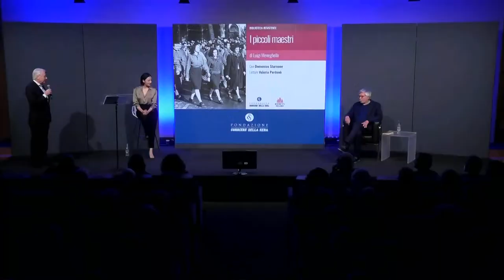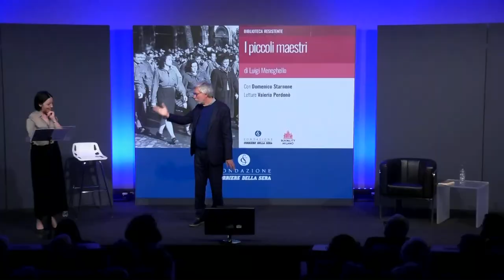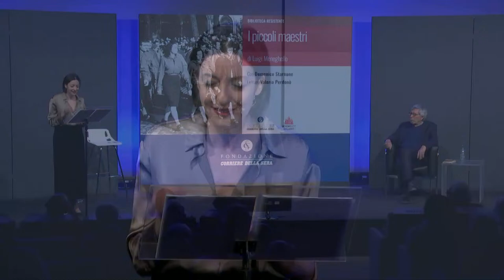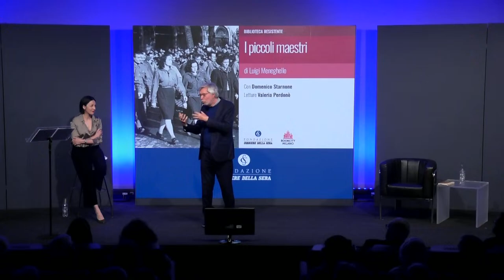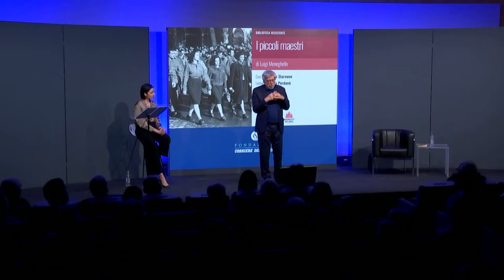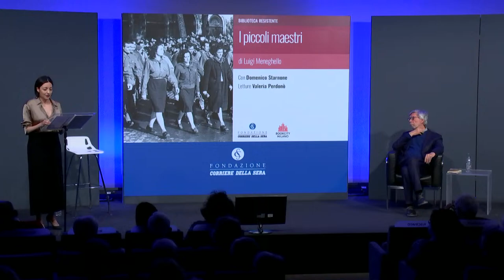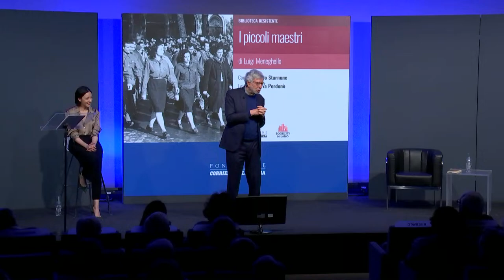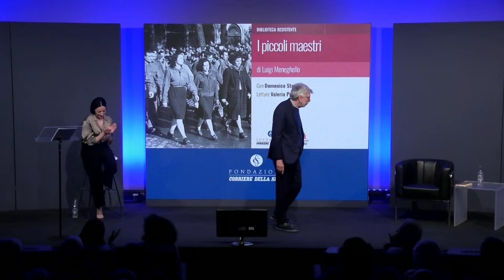"I PICCOLI MAESTRI" DI LUIGI MENEGHELLO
Il quarto appuntamento del ciclo “Biblioteca resistente. Aspettando il 25 aprile” realizzato dalla Fondazione Corriere della Sera in collaborazione con BookCity Milano.

Con Domenico Starnone
Letture Valeria Perdonò

L'incontro ha avuto luogo il giorno 12 aprile 2023.